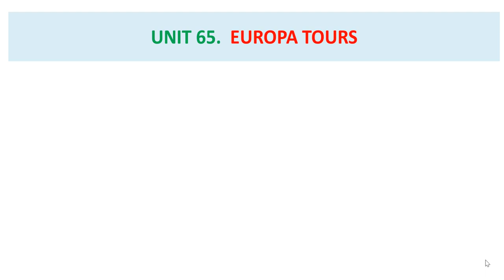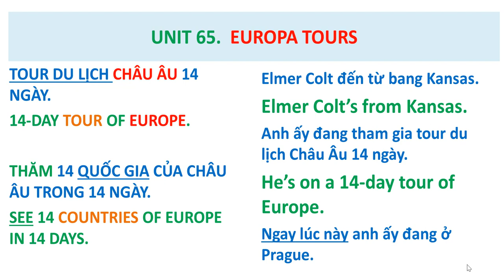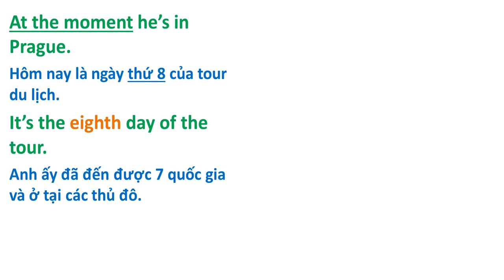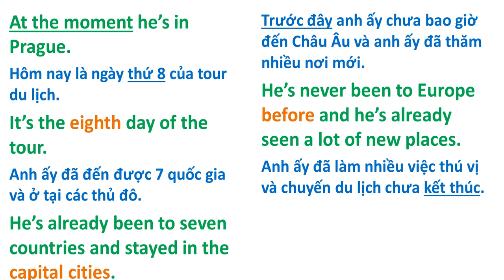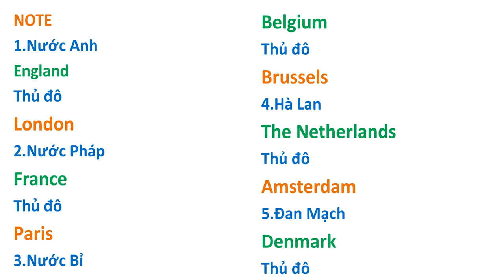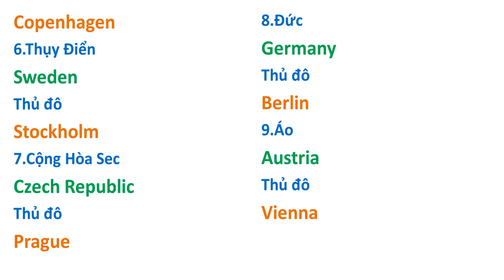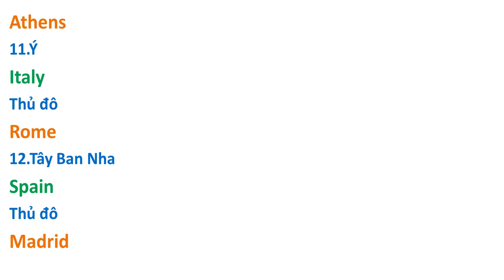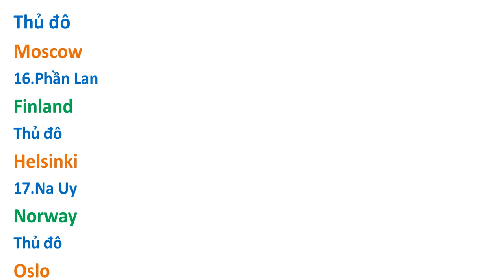Bài 65 ( Streamline 1 ) Europa Tours - Những Tour Du Lịch Châu Âu.